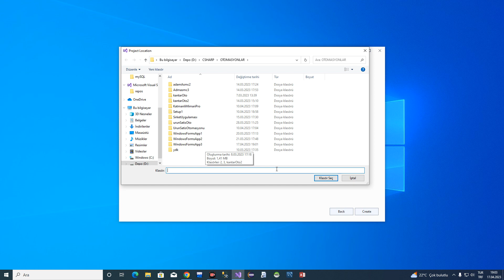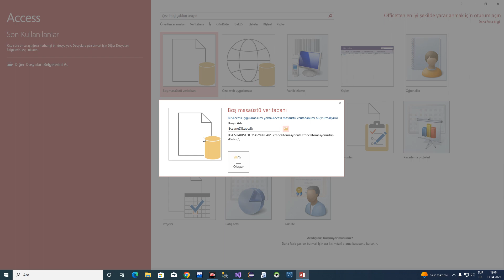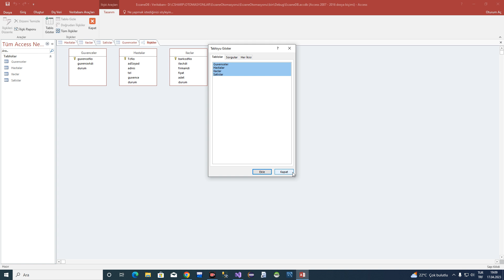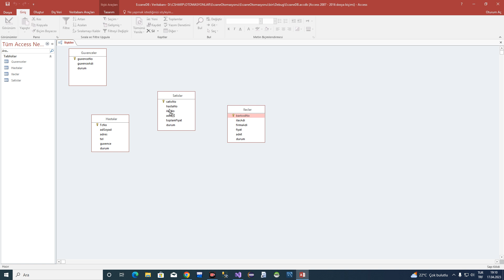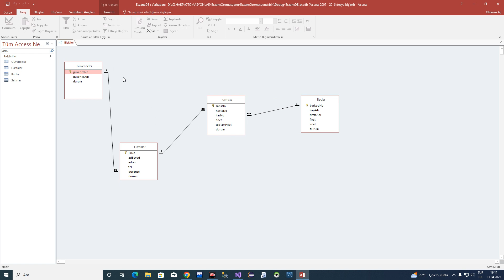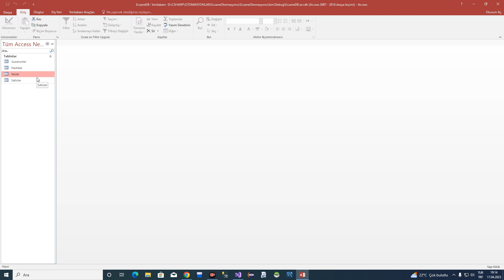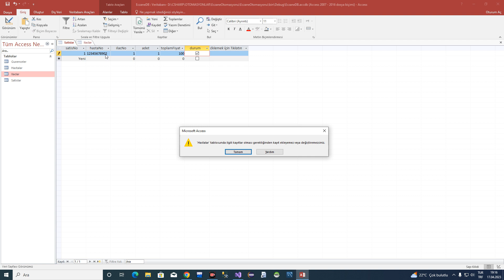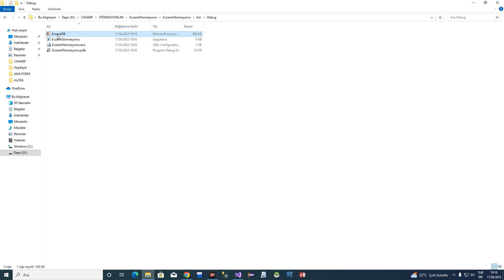151- C# Form- Eczane otomasyonu 1 - Access veritabının hazırlanması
151- C# Form- Eczane otomasyonu 1 - Access veritabının hazırlanması